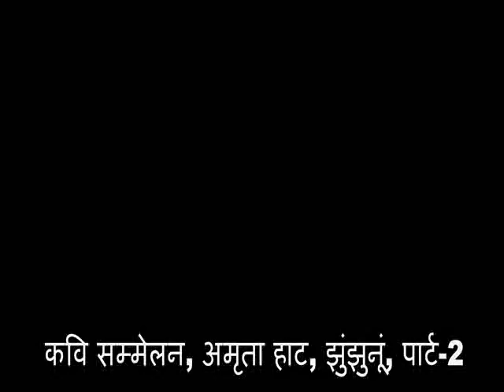JHUNJHUNU : अमृता हाट झुंझुनूं में कवि सम्मेलन, पार्ट-2